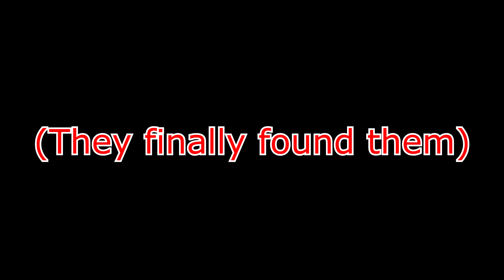Hide And Seek EXTREME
editor